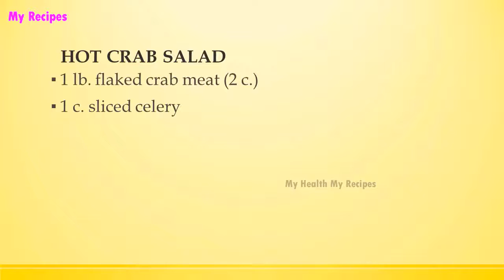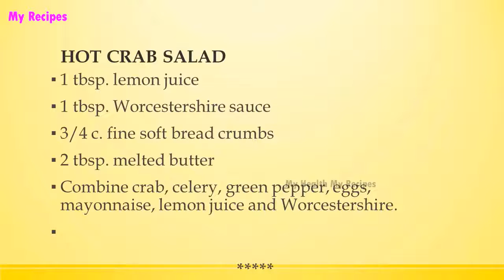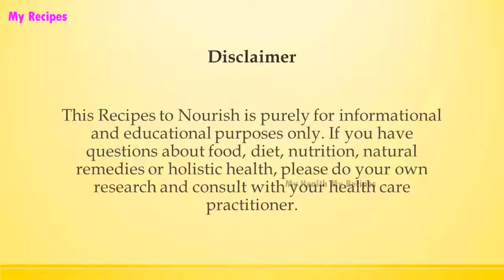HOT CRAB SALAD | POPULAR SEAFOOD RECIPES | RECIPES LIBRARY | MY RECIPES